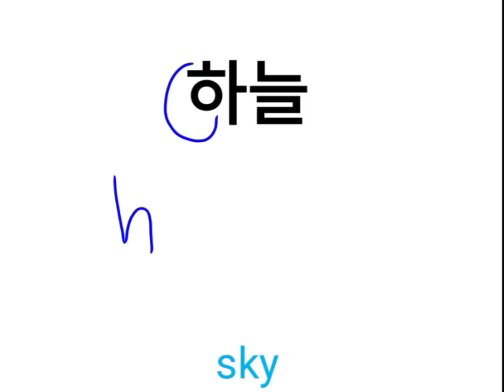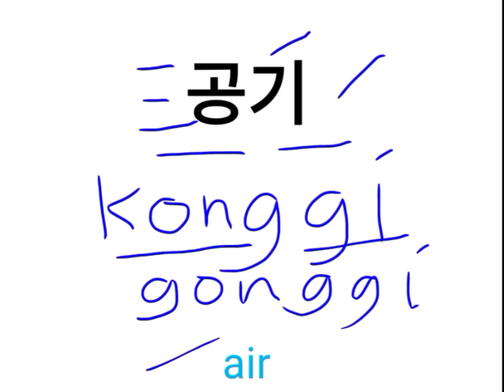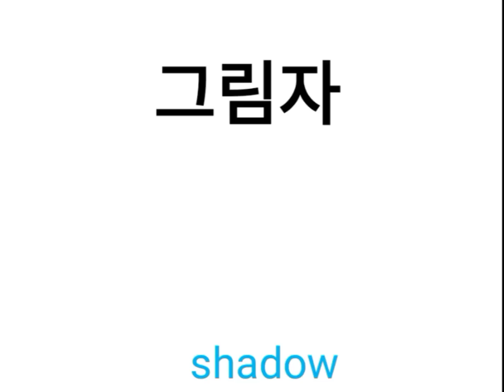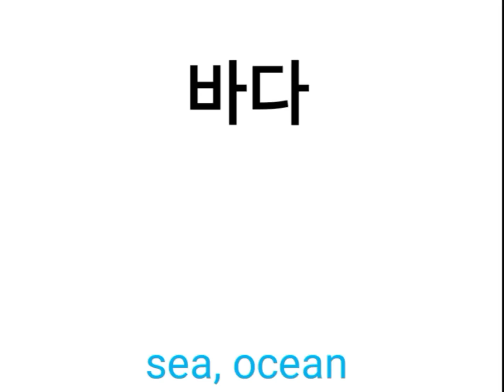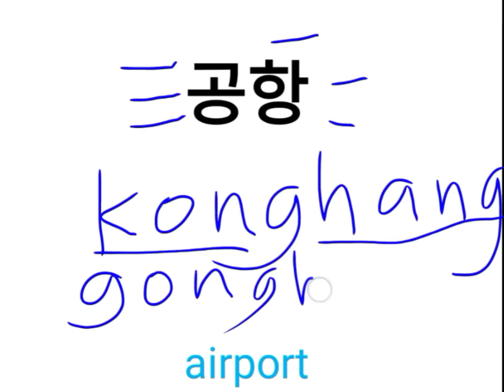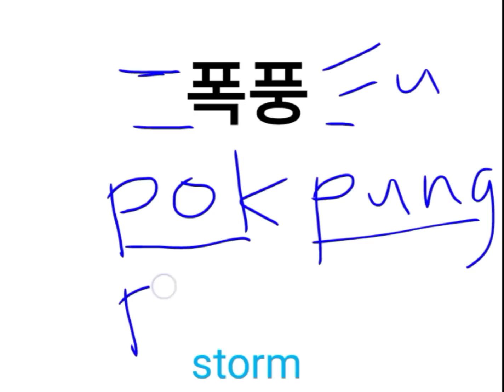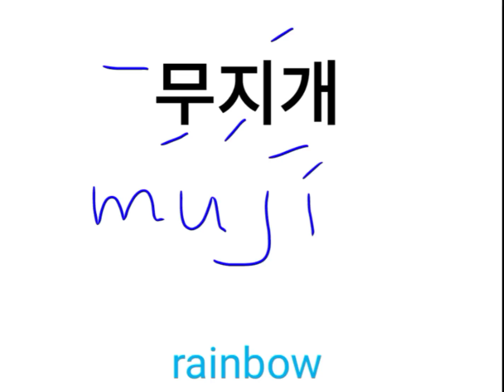Learn How to Read Korean Words | part 1 | Oliquino Tutorial